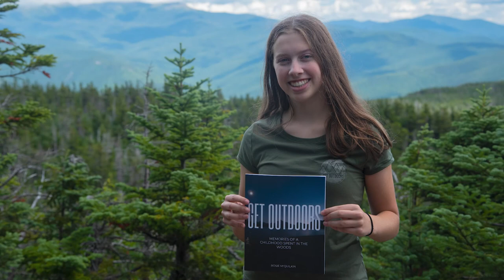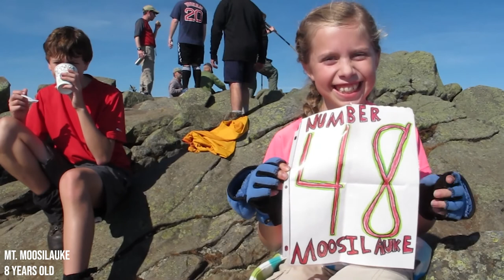Finishing the New England Hundred Highest Mountains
I can't believe I finally finished hiking the 100 Highest Mountains in New England! It has been 12 years in the making from age 3-15.